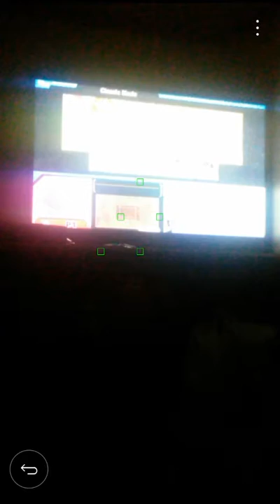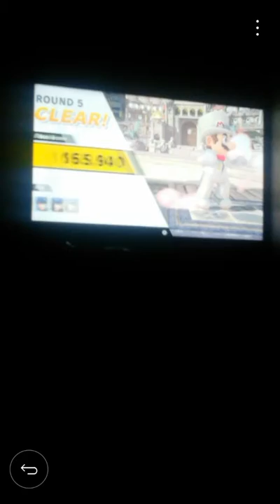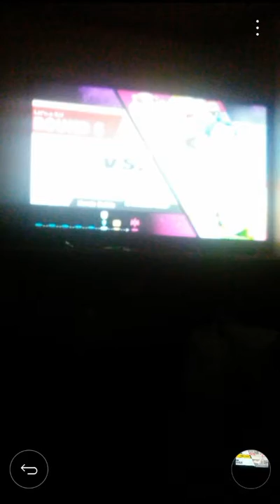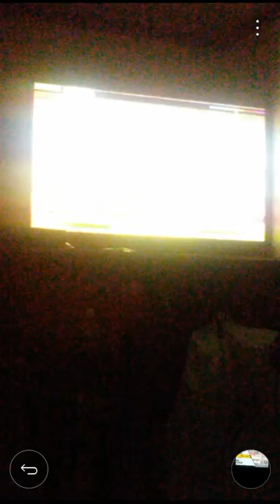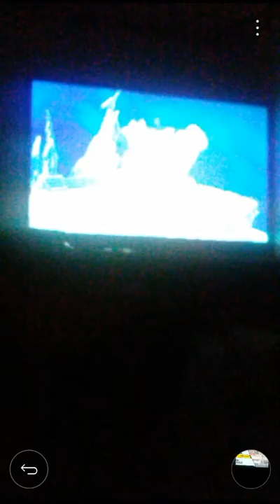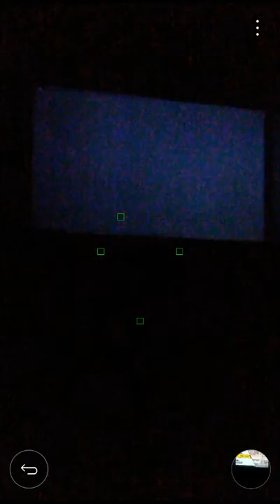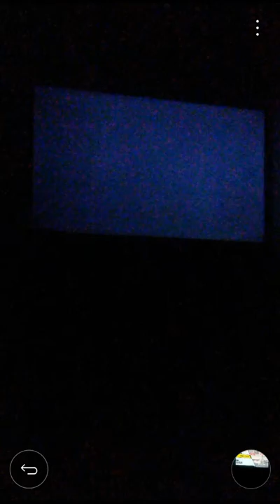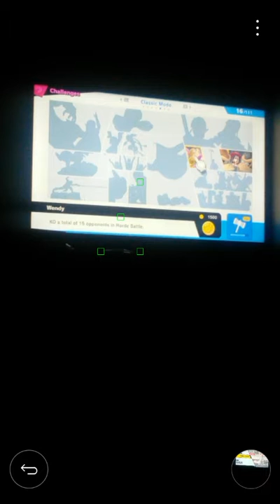Super Smash Bros. Ulitmate- Classic Mode (Mario)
Along with World of Light, I will be doing Classic mode as well and we start with Mario of course